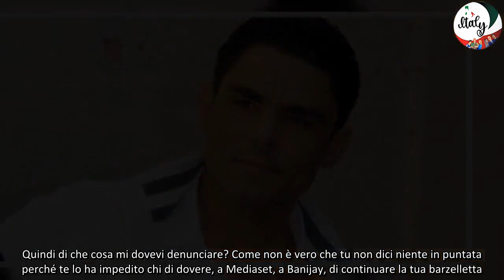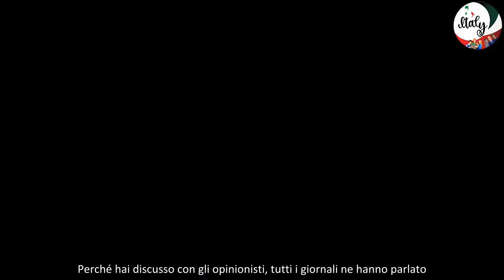Isola dei Famosi, Franceso Benigno ancora contro Vladimir Luxuria Io offeso, deriso e diffamato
Francesco Benigno ha replicato a Vladimir Luxuria, conduttrice della diciottesima edizione de L’Isola dei Famosi, che ha risposto alle dichiarazioni dell'ex naufrago a cui ha rivolto anche insulti transfobici che hanno fatto molto discutere e indignato il web.

Isola 2024, Francesco Benigno non intende fermarsi e annuncia che presto mostrerà le prove di ciò che afferma